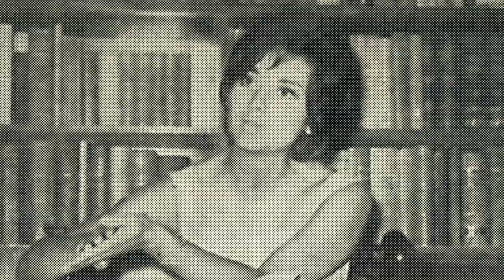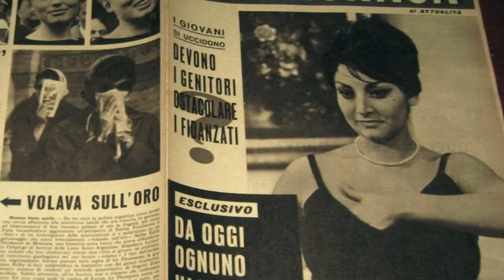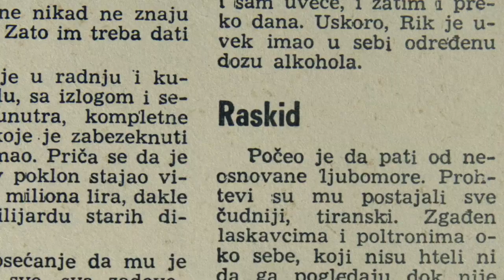Trejler IIB 150216 Potpis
TREJLER-IZBRISANO IZ BIOGRAFIJE-LJUBICA OTAŠEVIĆ